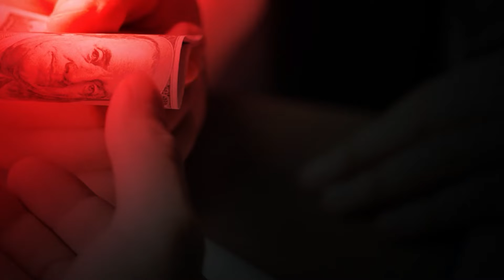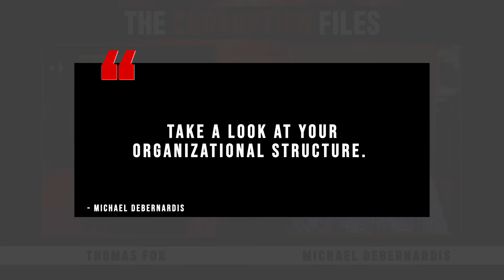The Goldman Sachs Corruption Case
Risk is never static but dynamic.

The Goldman Sachs case has proven that playing with fire will always get you burned. Listen in as Tom Fox, and Michael DeBernardis dissect the rights and wrongs of the situation, why probing deeper into red flags is a must, the importance of setting off preventative controls right away, and why companies should publicly show their general policy statement.

▶️ The Goldman Sachs Corruption Case with Tom Fox and Michael DeBernardis

Key points discussed in the episode:

✔️ Tom Fox gives a brief background on the Goldman Sachs case.

✔️ Michael DeBernardis explains the successes and failures in compliance.

✔️ Tom Fox points out the suspicious timing of bond offerings, the significant risk involved, and why organizations should trust but verify, considering the visibility within the organizational structure.

✔️ Michael DeBernardis emphasizes why preventative controls like electronic surveillance should be implemented right away and how the Goldman Sachs case proves that improving your company structure is vital.

✔️ Tom Fox and Michael DeBernardis talk about the Monaco Memo and how the Goldman Sachs case perfectly applies the implementation of clawbacks.

✔️ Michael DeBernardis encourages companies to publish their general policy statement to prevent future problems.

Do you have a podcast (or do you want to)? Join the only network dedicated to compliance, risk management, and business ethics, the Compliance Podcast Network.